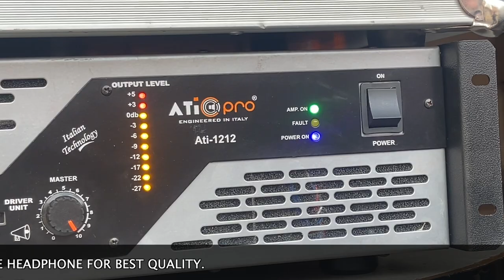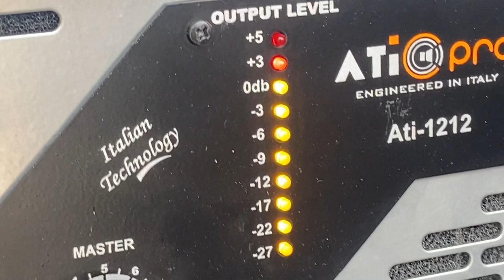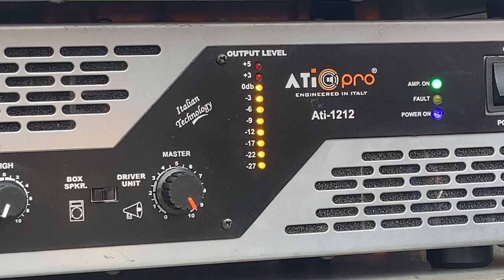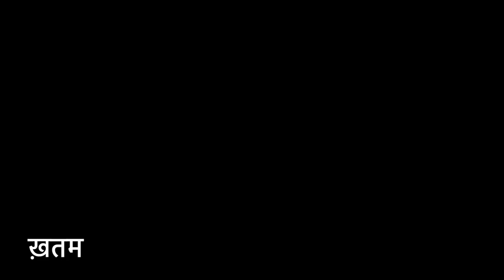DJ Amplifier 1200w ठोके बजाओ।Ati Pro Ati1212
Model=ATI1212

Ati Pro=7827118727